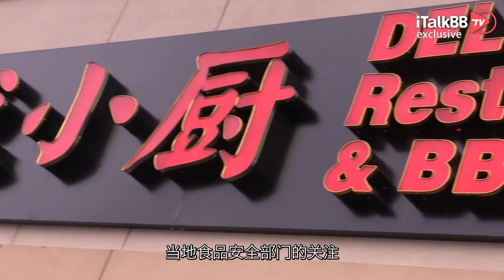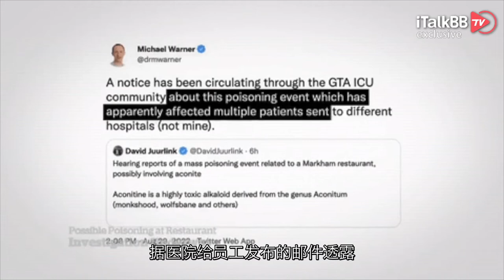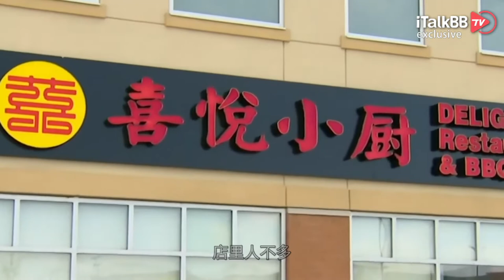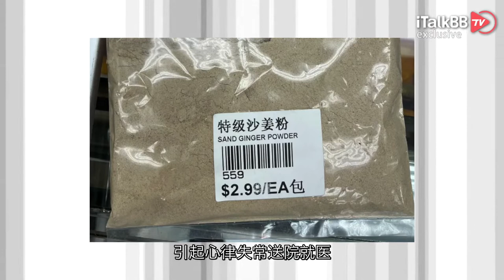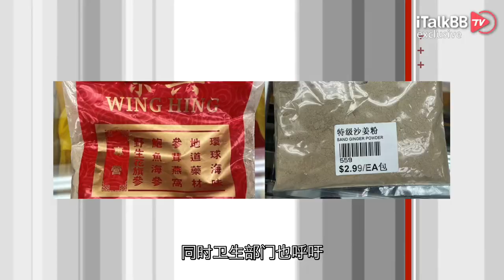致命调味料！中餐馆食客集体中毒，4人直接下病危！只因这个华人家中常备的调味粉…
近日多家媒体报道，加拿大万锦市华人区的一家中餐馆，出现了严重的食品安全问题。食客在上周末于餐馆就餐后，先后出现了身体不适，其中12位比较严重的直接进了医院，更有4人被送到了ICU抢救，一度出现生命危险。此事立刻引发当地食品安全部门的关注，前往调查后竟发现，罪魁祸首可能是一种华人烹饪常用的调味料。

据报道，出事的餐馆位于加拿大安省万锦市，名为喜悦小厨Delight Restaurant & BBQ。约克区首席卫生官Dr. Barry Pakes周二早上接受CP24采访时说 ：“一些食客周末在中餐馆用餐后，病情严重送院。”虽然所有中毒的患者就医后情况有好转，但部分病人病情仍不明朗，其中那4位去重症监护室的食客目前还尚未脱离生命危险。

在医院工作的医生Dr. Mechael Warner也在推特上发布了这一事件。他说，关于这起的事件的一份通知已经在大多伦多的所有医院重症监护室中传开。据医院给员工发布的邮件透露，当晚医院为响应在万锦发生的一起事件而出现了Code Orange的紧急状况…”而这种橙色警报指的是出现大规模伤病事件，需要医院紧急加派人手。